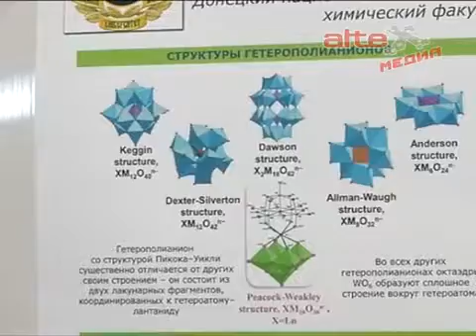В Свердловской области состоится "Менделеевский съезд"